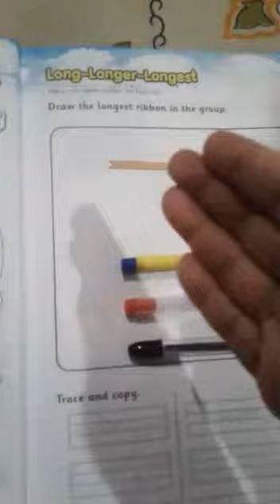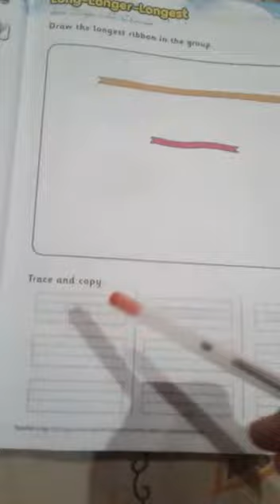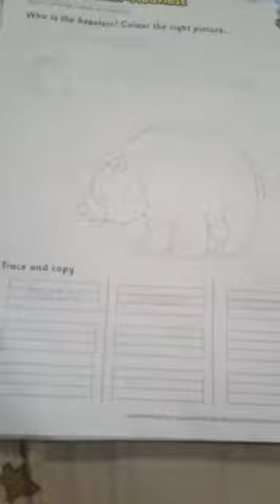Draw the longest ribbon in the group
Video from Kiran Chauhan